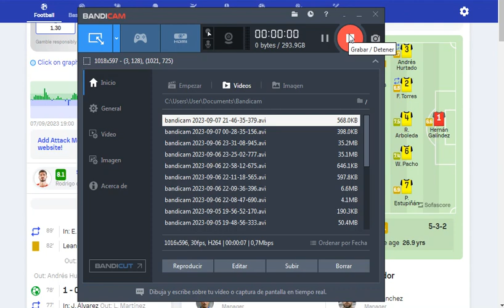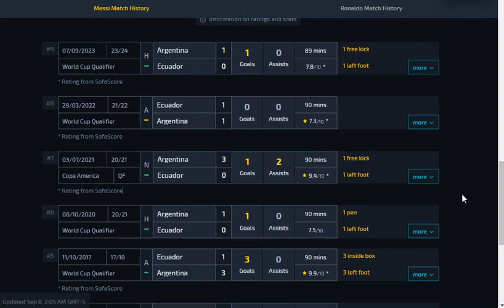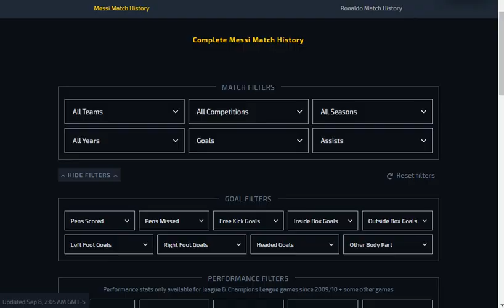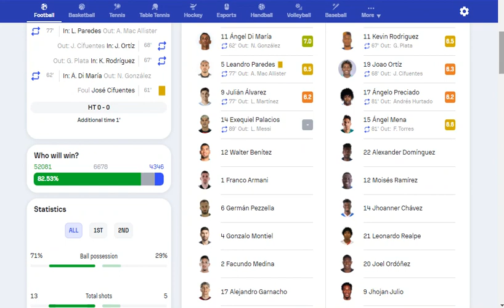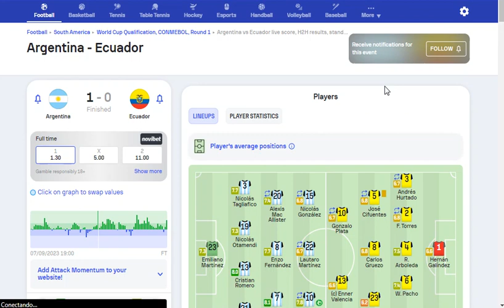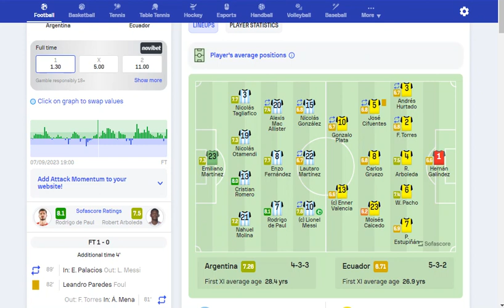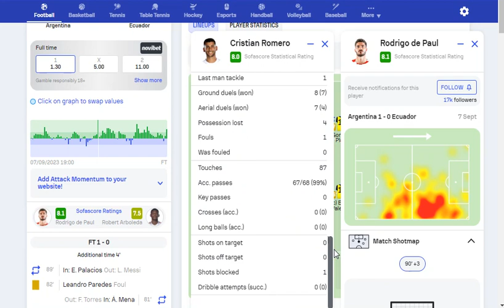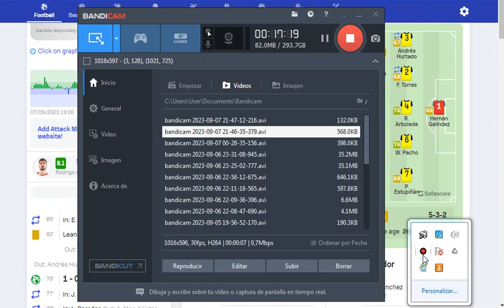ECUAPENDIENTE PIERDE CONTRA LA CAMPEONA DEL MUNDO (ARGENTINA 1 – 0 ECUADOR)